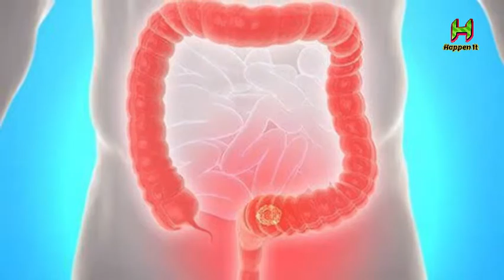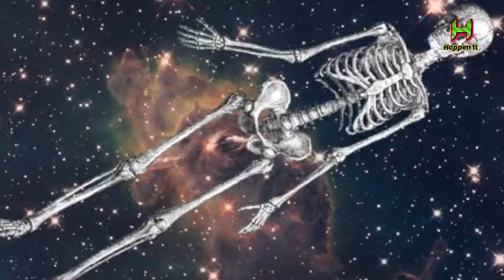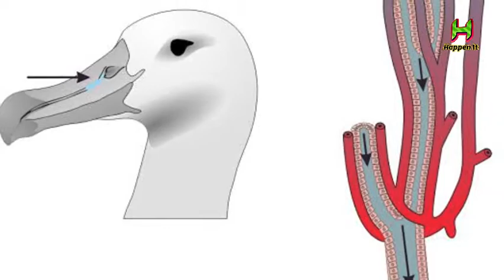Interesting Facts😱ऐसे हैरान करने वाले तथ्य जो शायद आज तक आपको नही पता थे🔥RandomFacts😱Happen It🔥